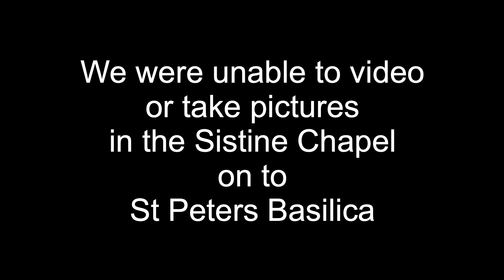Incredible Vatican And St. Peter's Basilica Tour - October 27, 2023 Left Us Speechless!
Come with us as we travel to the Vatican museums Saint Peter, Basilica, and the underground crypt. We were amazed at the beauty of this church, we spent the day touring this beautiful place. We also have the chance to pray at Saint peters Basilica, which was very important to Joe. We will never forget this experience and journey as part of our transatlantic vacation.
This was part of our 30th wedding anniversary trip and to be able to see the Vatican. The museums was amazing.
We used  Viator the tours for the Vatican museum and Saint peters Basilica.
We would highly recommend that you do this for any tour that you want, especially in these areas of Rome

Hi we are Joe and Cheryl just 2 crazy empty nesters looking to cruise the world one country at a time. Traveling and cruising lets us relax and unwind from our busy lives for just a little bit . We started cruising over 30 years ago on our honeymoon to the Caribbean.  That trip started our love of cruising and over the years we have cruised with our kids, family and now our grandbabies !!
We are not a travel agency but hey if you can learn from us even better right ?  We started watching Youtube mainly during the pandemic and we loved it so much  we started our own channel !  Crazy right !
It just goes to show you that you are never too old to try something new

We have lots of traveling to look forward to as we plan the rest of our future sailing and traveling around this big beautiful globe we call earth.
So, sit back and relax as we take you on our crazy adventures .

Lets get Cruzen eh🇨🇦

Instagram and Facebook  Cruzencanadians

00:00 Introduction
00:17 The Vatican
01:07 St Peters Basilica
02:06 crypts of the Popes
02:22 Thoughts on the Vatican
03:29 Dropping the Coin in the Trevi Fountain